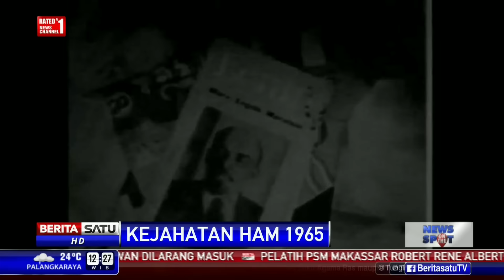IPT: Indonesia Bertanggung Jawab Atas Kejahatan HAM 1965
Pengadilan Rakyat Internasional (IPT) di Den Haag, Belanda menyatakan Indonesia bertanggung jawab pada tragedi 1965.

Facebook.com/BeritaSatuTV
Youtube.com/BeritaSatu